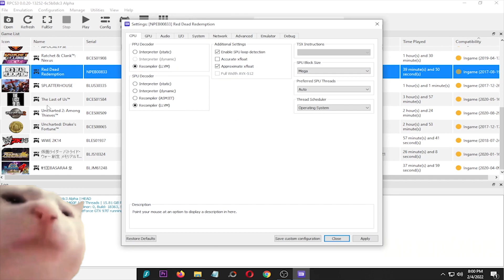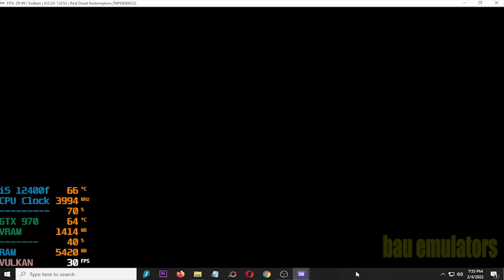RPCS3 0.0.20-13252 Red Dead Redemption on Intel Core i5 12400f GTX 970 - PS3 Emulators #1